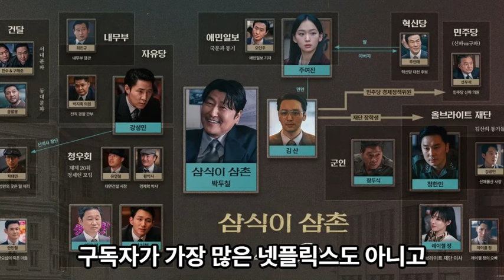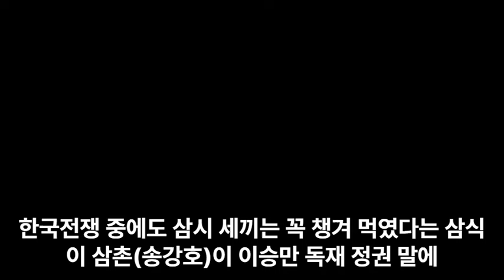'삼식이 삼촌' 송강호가 첫 예능출연 했지만 회생불가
배문석의 미디어 평

10부를 억지로 늘린 16부, 회상 연발에 널브러진 현대사

삼식이 삼촌은 모두 16부작으로 공개됐다. 송강호가 이런 시리즈 드라마에 출연한 것도 처음이었다. 영화만 고집했던 그가 출연했다는 것만으로도 방영 전 최고 화제작이 됐다. 게다가 변요한, 이규형, 유재명, 서현우 같은 연기 잘하는 배우들이 잔뜩 나오니 기대감은 자연스럽게 상승했다. 하지만 막상 뚜껑을 열었는데 화제성이 없었다.

우리 현대사의 초반부, 독재에서 독재로 건너뛴 질곡을 다루지만 조준점이 망가진 것이다. 결국 삼식이 삼촌은 토사구팽에 회생불가다. 송강호의 첫 예능 출연에도 화제성은 요지부동이기 때문이다. 이 작품 때문에 디즈니+를 구독한 시청자라면 더 아쉬운 성적표다.